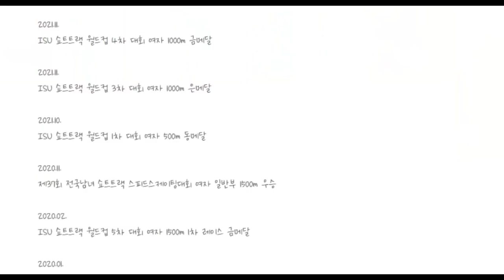최민정 선수 금빛 역주 다시봐도 놀라워 그녀의 프로필 세계가 감동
본 채널 흐름과 다른 분은 댓글 삼가 바랍니다.
관심가는 다양한 소식들을 올리는 개인채널로
가볍고 즐겁게 보시고 건강한 댓글부탁합니다.
내용상 첨언할 부분은 정중하게 다른시청자를
위해 참고자료를 제시해 댓글주시길 바랍니다.
선하고 따뜻한 모든 방문구독자를 축복합니다.